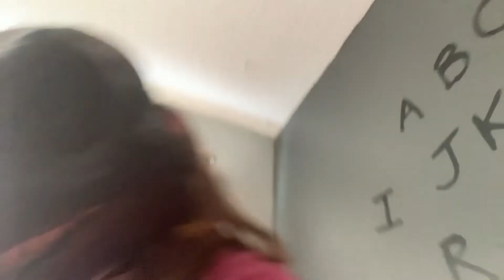hello! This is my first vid :D